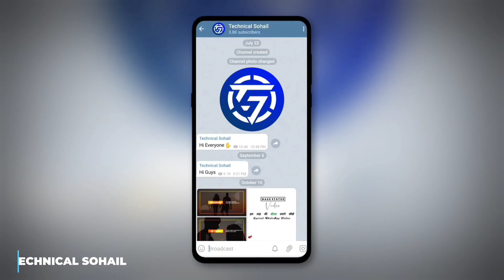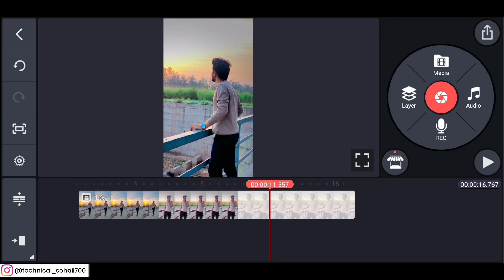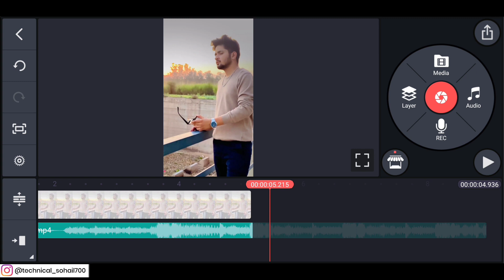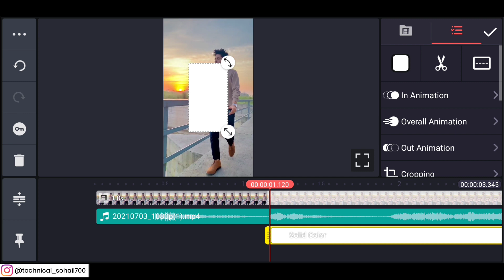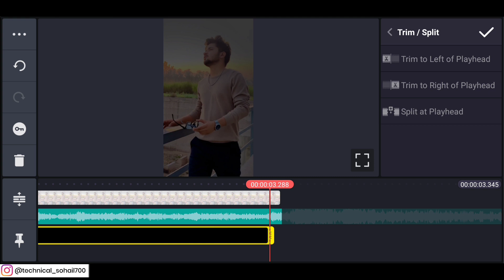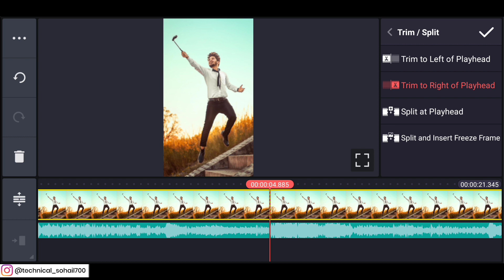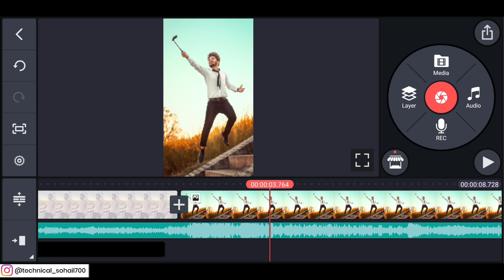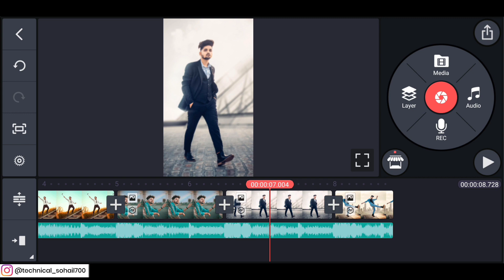How To Make Jordan Warraich Instagram Viral Reel | New Kinemaster Video Editing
Best Tutorial 🔥

××× LINKS

*QUERIES SOLVED 🔥

1. how to make whatsapp status video in kinemaster
2. how to make whatsapp malayalam
3. how to make whatsapp status video song with lyrics
4. how to make whatsapp status photo with song
5. how to make whatsapp stickers my own photo apna image
6. how to make whatsapp status full screen
7. how to make whatsapp status video background black screen
8. how to make whatsapp Instagram Video in tamil
9. how to make whatsapp status video in tamil
10. how to make whatsapp status video in inshot
11. video editing happy birthday
12. photo par shayari likh kar video kaise banaye photo par shayari kaise likhe kinemaster se sayri
13. Alight Motion New Trending Instagram Reels Viral Editing
14. instagram reels

reels viral photo status tutorial

Technical Sohail. 🔥